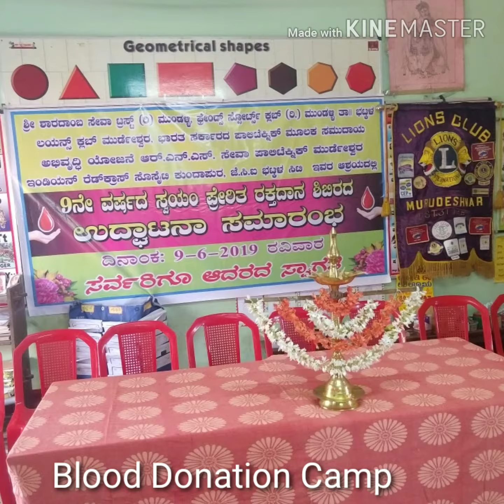Lions Club Murdeshwar Blood Donation Camp at Mundalli on 09-06-2019 associated with Sharadamba youth